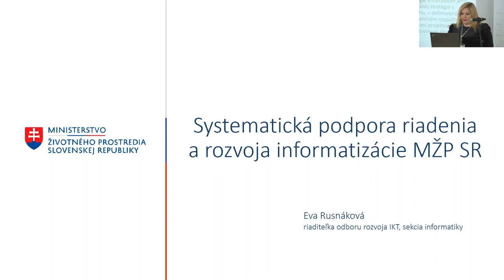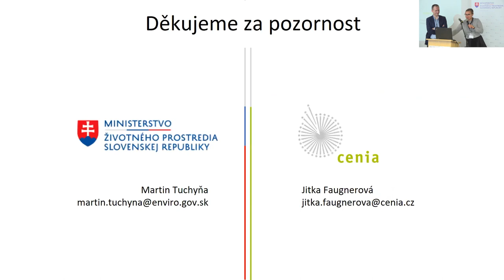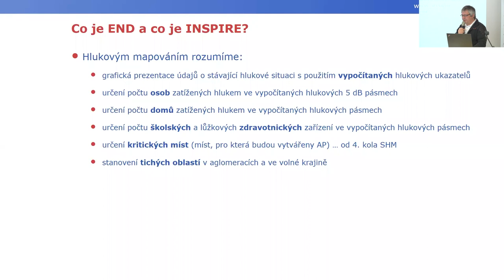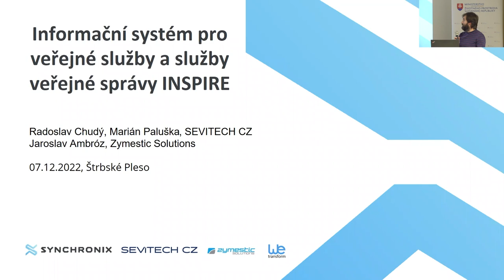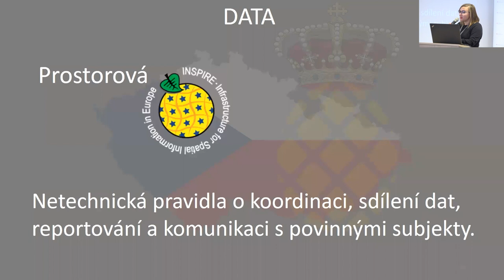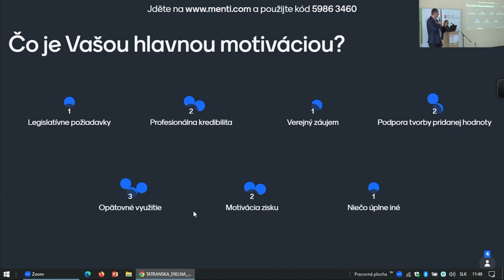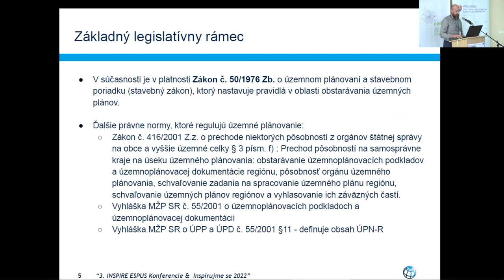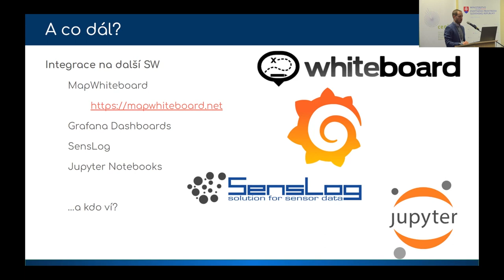3. INSPIRE ESPUS Konference & Inspirujme se 2022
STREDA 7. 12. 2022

Koncepčné riadenie

0:00:00 Systematická podpora riadenia a rozvoja informatizácie MŽP SR
Eva Rusnáková, Ministerstvo životného prostredia SR

0:10:05 Informační koncepce – aktuální výzvy rozvoje IT služeb MŽP
Jaromír Adamuška, Ministerstvo životního prostředí ČR

0:33:18 Implementace GeoInfoStrategie2020+ na plné obrátky
Michal Tichý, Ministerstvo vnitra ČR

0:54:18 INSPIRE efektivně v ČR a SR
Jitka Faugnerová, Česká informační agentura životního prostředí,
Martin Tuchyňa, Ministerstvo životného prostredia SR

Efektívna správa priestorových údajov a služieb

1:08:21 Projekt ESPUS
Dátová kancelária NIPI, Ministerstvo životného prostredia SR

Príklady implementácie INSPIRE

1:47:09 Poskytování dat a služeb ČÚZK
Ivana Svatá, Český úřad zeměměřický a katastrální

2:00:19 Rezort ÚGKK SR na ceste ku kvalitnejším údajom
Kinga Dombiová, Úrad geodézie, kartografie a katastra Slovenskej republiky

2:13:46 END podle INSPIRE (Environment Noise Directive)
Pavel Junek, Zdravotní ústav se sídlem v Ostravě

2:32:23 Implementácia INSPIRE na SHMÚ
Marián Haluška, Slovenský hydrometeorologický ústav

Geodáta v akcii a implementace INSPIRE

2:43:08 Udržateľnosť v kontexte 3D dát (video)
Marcela Bindzárová Gergeľová, Martina Zeleňáková, Miroslav Garaj, Technická univerzita v Košiciach

3:02:04 Map WhiteBoard – kolaborativní technologie pro prostorová data
Karel Charvát, WirelessInfo

3:17:02 Informační systém pro veřejné služby a služby veřejné správy INSPIRE
Miroslav Fanta, Česká informační agentura životního prostředí
Jiří Kocourek, Ministerstvo vnitra ČR,
Radoslav Chudý, Marian Paluška, SEVITECH

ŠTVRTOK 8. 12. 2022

Národné geoportály, geoportály lebo len portály?

3:24:59 RPI 2.0 + Národný geoportál 2.0
Martin Tuchyňa, Radoslav Chudý, Martin Koška, Peter Mozolík,
Ministerstvo životného prostredia SR

4:22:23 Geoportál 2.0 (Národní geoportál ČR)
Jitka Faugnerová, Luděk Hloušek, Česká informační agentura životního prostředí

4:37:31 Produkty a služby ZBGIS
Jaroslav Ambróz, Zymestic Solutions s.r.o.

4:52:04 Geoportál hl. m. Prahy 2.0
Lucie Kovaříková, Bohdan Baron, Institut plánování a rozvoje hlavního města Prahy

5:13:21 Využitie webových GIS technológií v ESPRIT spol. s r.o.
Martin Zápotocký, ESPRIT spol. s r.o.

Tatranská dielňa II.

5:30:19 Tradičný tatranský workshop

Otvorenosť a územné plánovanie – vieme, ako na to

6:26:32 Spatial Data Infrastructures for Spatial Planning
Thorsten Reitz, wetransform GmbH

6:44:23 Open geodata a územný plán
Miloslav Michalko, Svetová Banka

7:03:11 Vedení účelových územních prvků v RÚIAN jako efektivní způsob sdílení dat
Petr Souček, Český úřad zeměměřický a katastrální

7:17:52 Otvorene v malej spoločnosti (ako používame otvorené dáta a softvér v ATAPEX s. r. o.)
Jakub Fuska, ATAPEX s. r. o.

7:36:03 Hub4Everybody open-source publikace a sdílení geo-dat
František Zadražil, LESPROJEKT-SLUŽBY s.r.o.